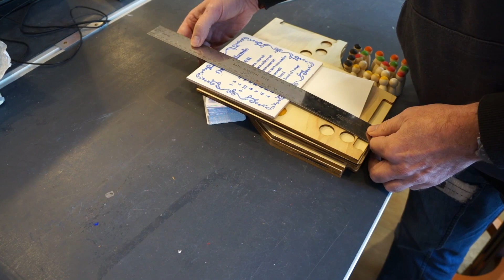-216- Keezendoos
Om mijn spel van vorige week moet natuurlijk ook nog een doos. Dat gaan we deze week proberen.

Op dit kanaal willen we delen wat we maken, inspireren, laten zien wat werkt en wat niet en lol hebben.